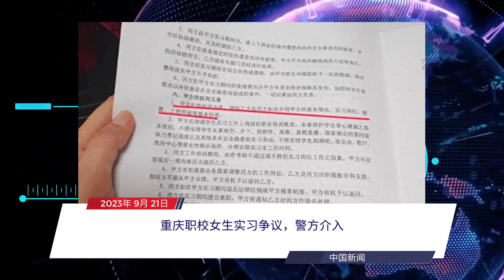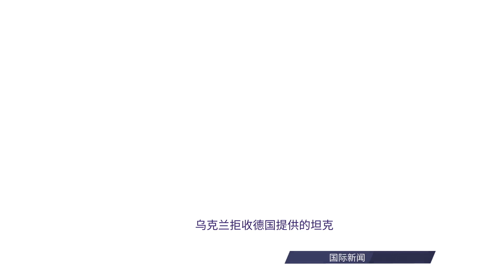每日新闻简报20230921 | 深度解读: 1) 加拿大8月通胀率预测升至4%，2) 国务院新闻发布会解读人民币汇率